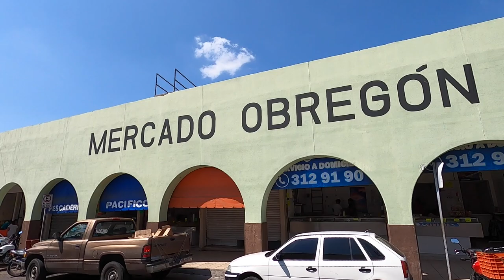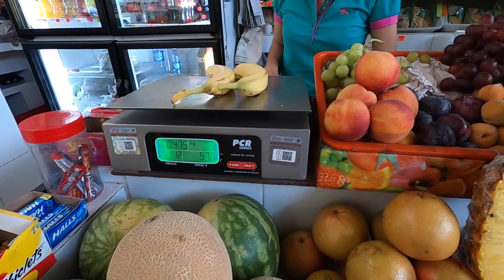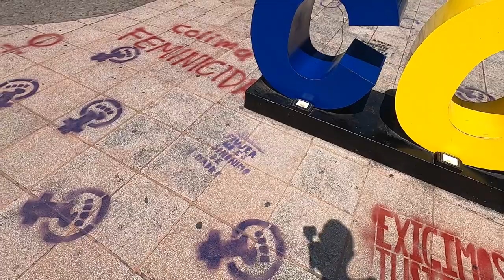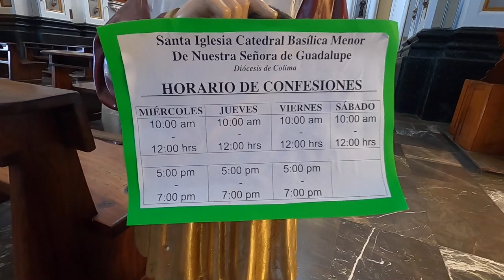Will I stay in Colima 🇲🇽 FOREVER?! | Drinking tuba, sliding down a volcanic rock.. TRAVEL VLOG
Short on tourist attractions the people of Colima well make up for it with their friendliness and hospitality.
I tried the local drink, tuba and slid down a volcanic rock while doing the best I could with the heat, even at the end of October.